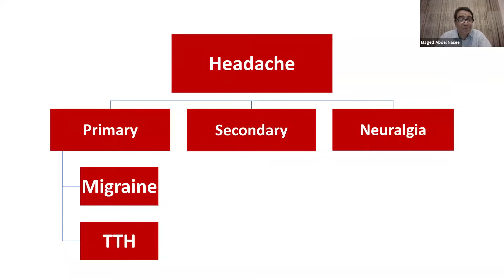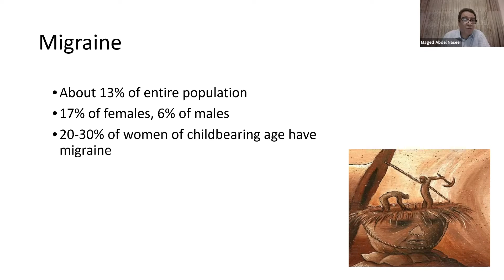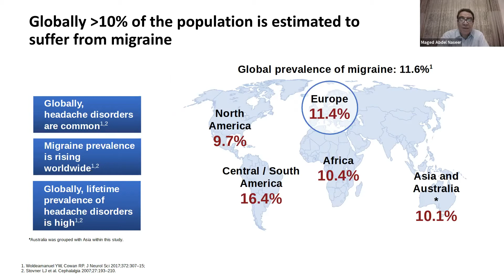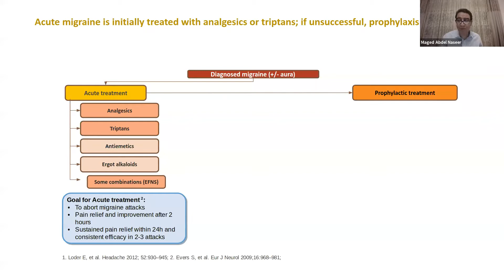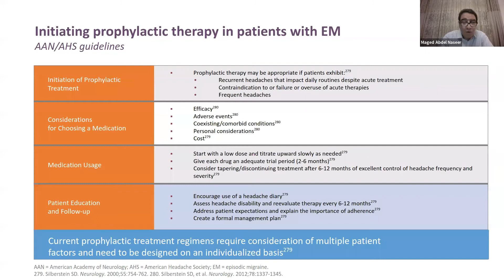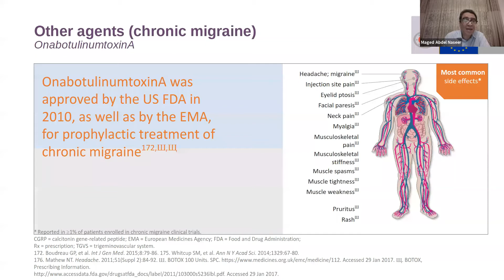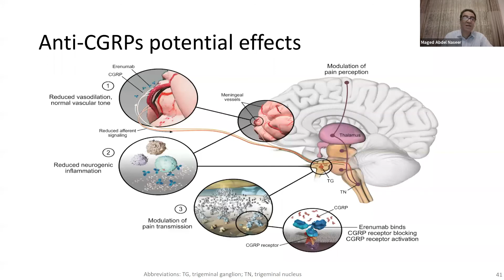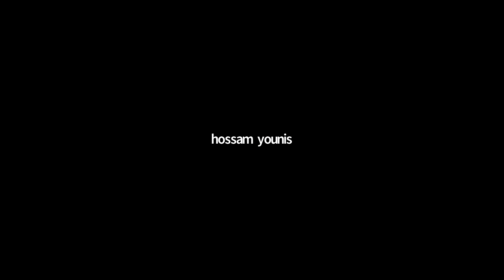Updates in Migraine management /Prof Maged Abdel Nasser